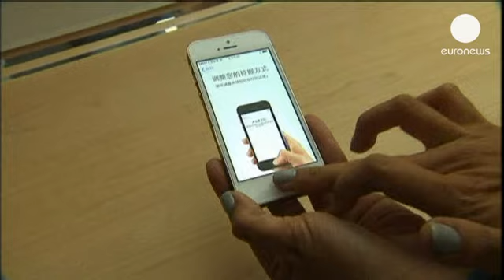El iPhone más barato de Apple, mal recibido en China y aplaudido en Japón - corporate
Las nuevas versiones del teléfono móvil inteligente de Apple dividen a inversores y clientes.

Las nuevas versiones del teléfono móvil inteligente de Apple dividen a inversores y clientes. Tras el anuncio de un nuevo iPhone5 más barato y otro más caro, algunos analistas revisaron a la baja sus perspectivas y otros las subieron En China se consideró una mala noticia y, en Japón, se empezaron a hacer colas para su compra. En el índice Nasdaq de Nueva York las acciones continuaban bajando tras la caída del martes.

"Comprar un móvil de la antigua generación por cerca de 730 dólares, hay que estar loco", se exclama este bloguero en tecnología chino. "No hay nada nuevo y tampoco sobre sus socios chinos que acudieron al evento para hablar del precio de los contratos. Es decepcionante. Apple ha hecho algunos progresos en el mercado chino, pero son muy pequeños".